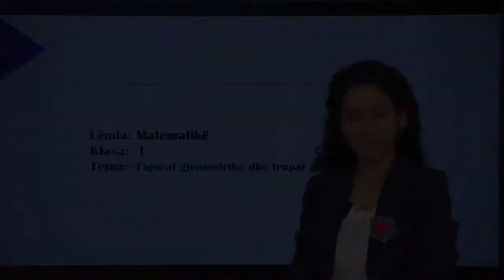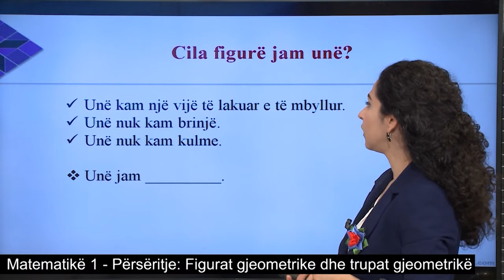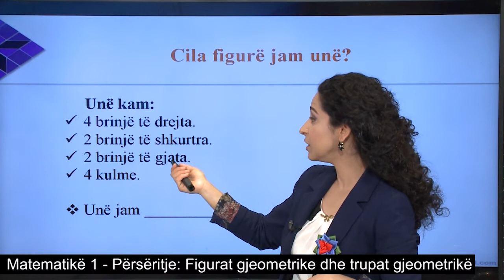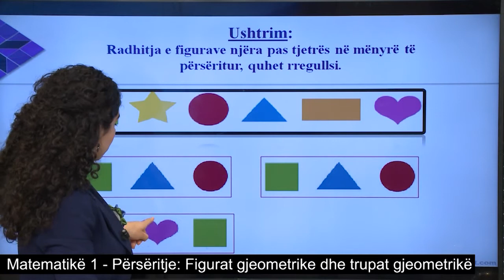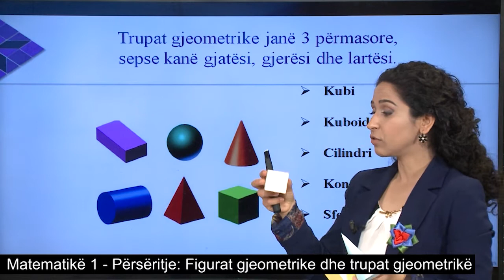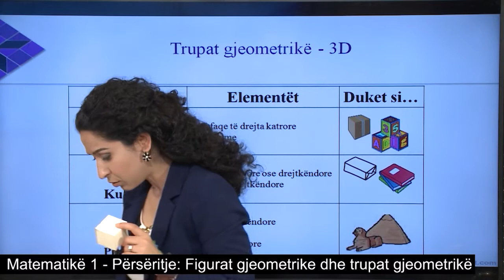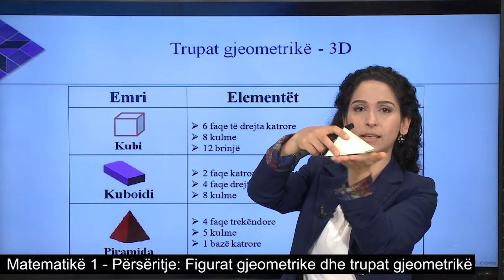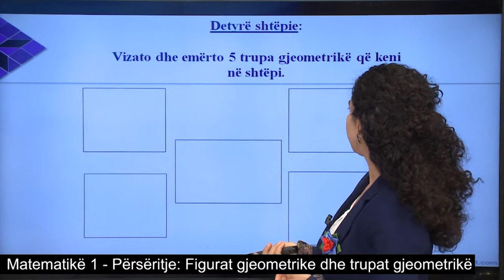Matematikë 1 - Përsëritje: Figurat gjeometrike dhe trupat gjeometrikë.